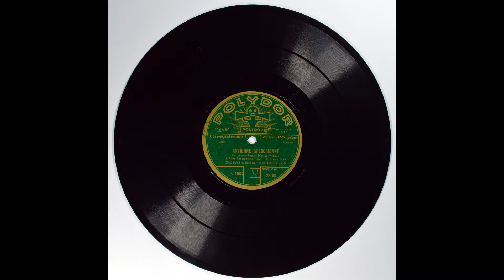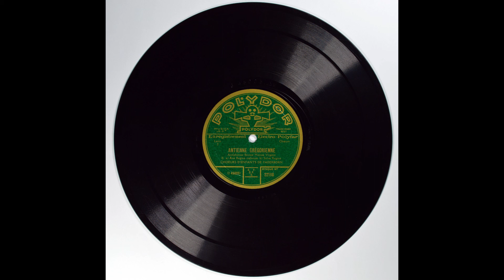Chant Grégorien des Choeurs d'Enfants de Paderborn (D-NW)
Support d'enregistrement: Disque
Type de Disque: 78 tours "Shellac"
Date de l'enregistrement: 1929

DISQUE I:

Pistes:
0:00 Antiphona Alma Redemptoris Mater (tonus simplex)
1:26 Antiphona Ave Regina caelorum (tonus simplex)
2:35 Antiphona Regina caeli (tonus simplex)
3:24 Antiphona Salve Regina (tonus simplex)